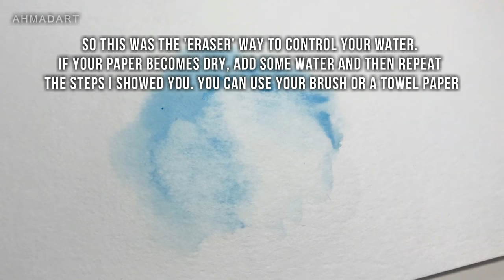How To Control Water in Watercolor Paintings | Watercolor Techniques for Beginners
Hey guys, so in this video I will show you some ways that you can control your water while you’re making watercolor paintings. There are many combos of the amount of water you put which leads to many different results, here I show you some basic ones.

In this video I show you how a wet brush on dry paper would look like, how too much water on paper will result in, and how to control and remove water with your brush or paper towel. These are basic and you may know them, but I do hope you learn something new! Let me know if you want more watercolor related techniques. I tried my best to keep these watercolor techniques for beginners!